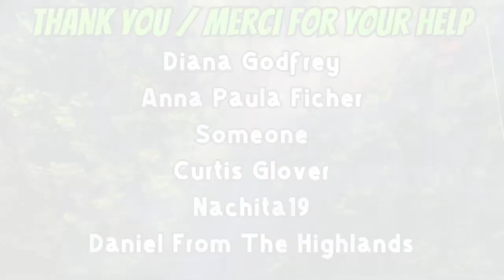04-16-24 | Acclimating Blackie The Cat To The Bus, Think He Loves It? | Part 4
04-16-24 | Acclimating Blackie The Cat To The Bus, Think He Loves It? | Part 4

*Word to the wise, if you have delicate sensibilities or overly woke, this is NOT the channel for you. Think Trailer Park Boys or HBO's Deadwood, minus the racism. Cool people only ;) lol

I live on 100 acres of bush in the Ottawa Valley of Eastern Ontario, Canada and live full-time in my 1989 33ft Travelaire RV with my 3 cats Wally, Blackie, and Goldie here at Winterfell Camp in the Canadian wilderness.

Think Trailer Park Boys kinda thing but living in the Canadian wild eh.

ARMOUR MAX | S | The New Dual/Single 21700 Box Kit

*Due to YouTube's unfair algorithms holding my channel down and censorship, please join me on Rumble
I'm monetized there and treated fairly and uncensored. New content will be there first.